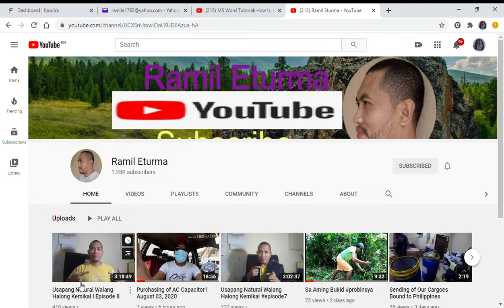How to do subscribe properly on someone's channel